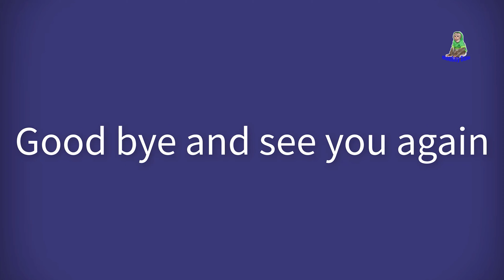thank you grandpa for delicious food every day, Sam boy & Asher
Sam family would like to greet all dear listeners
today Grandpa cooked spaghetti for Sam boy and Asher to enjoy, while waiting for the noodles to cook, Sam boy and Asher enjoyed eggplant, after enjoying the food Sam boy & Asher climbed on Grandpa and wanted to express gratitude to him, because Grandpa always loves Sam boy & Asher more than anything
Sam boy & Asher's love is evident on his face and always wish Grandpa good health
Sam boy's family is looking forward to receiving many valuable comments from the audience
Wishing everyone peace and happiness, thank you